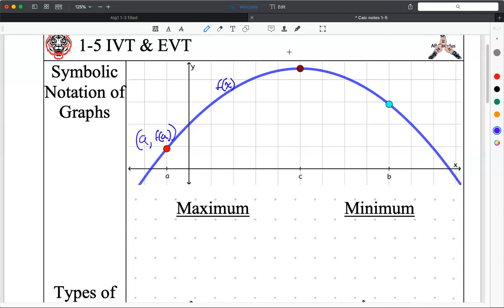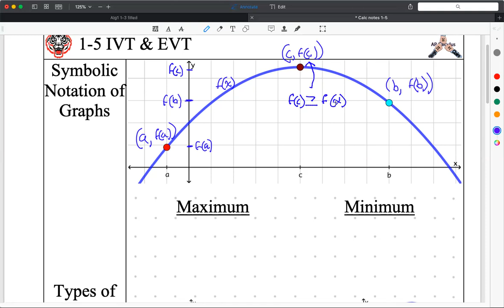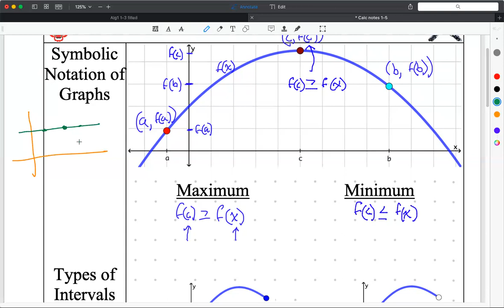AP Calculus AB Notes 1-5 IVT & EVT